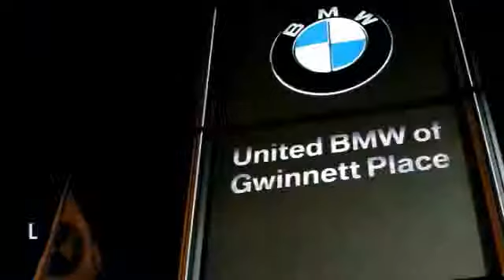2014 BMW i3 Duluth GA 47346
2014 BMW i3  - $42675

As the most aggressive New Car dealer in the Southeast our prices won't be beat! Special Federal EV Tax Credit and Incentives up to $7,500 are available for eligible buyers!! This 2014 BMW i3 has a Andesite Silver Met with BMW i Frozen Blue Accent exterior and Mega Carum Spice Gray interior! This vehicle comes loaded with Steptronic Automatic Transmission, Mega World Trim and Heated Front Seats. Have a dealer quote already? Perfect! Bring in your dealer quote and let us beat the competition. This BMW also qualifies for exclusive USAA Member & BMW College Graduate Programs! Please see dealer for important details and eligibility. CENTER OF EXCELLENCEBMW of North America has awarded United BMW with it's third consecutive Center of Excellence Award for 2013! United BMW is the only BMW dealership in Georgia to win this prestigious award! The Center of Excellence Award is reserved for dealers who distinguish their operation through exceptional performance, brand representation, and outstanding customer experience. This year, only 33 out of 339 BMW dealers nationwide were awarded the 2013 Center of Excellence! WHY BUY FROM US?United BMW is the largest automotive retailer in all of Penske Automotive Group! With an average of 300 New Cars in stock, United BMW has one of the largest BMW inventories in the country! The advantage to you? You will have the selection you are looking for and NEVER overpay! - This 2014 BMW i3 4dr Hatchback features a ELECTRIC MOTOR Gasoline engine. It is equipped with a Automatic transmission. The vehicle is Andesite Silver Met with BMW i Frozen Blue with a Mega Carum Spice Gray interior. It is offered with a full factory warranty. -